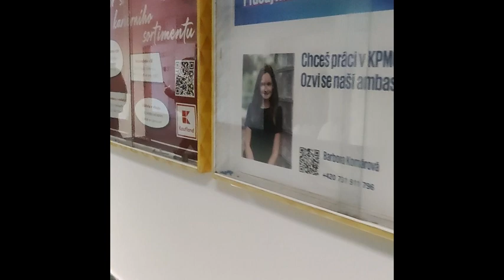Освітній тур (весна 2024) Економічний університет в Празі VŠE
Освітній тур (весна 2024) Економічний університет в Празі

ЧОМУ ВАРТО ОБИРАТИ НАВЧАННЯ В ЧЕХІЇ:
— безкоштовне навчання на самих топових спеціальностях і на бакалаврській ступені і на магістратурі;
— бюджетне проживання і харчування порівняно з іншим країнами ЕС;
— ментальна і географічна близкість;
— гарна матеріально-технічна база університетів в підготовці фахівців і співпраця з провідними компаніями світу де працевлаштовуються випускники вишу;
— високий рівень заробітних плат випускників університетів по початку кар’єри (від 1500 евро на місяць);
 — безпечне майбутнє і професійна самореалізація в постійно зростаючий економіці